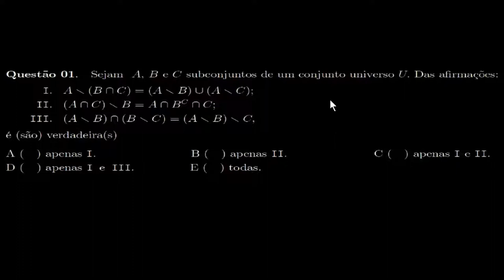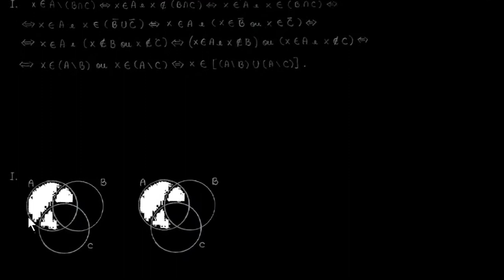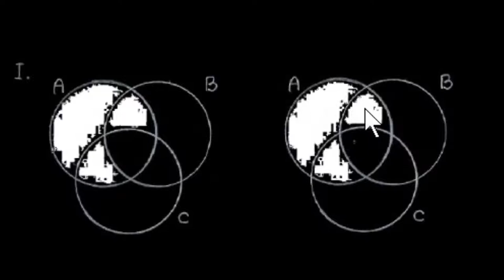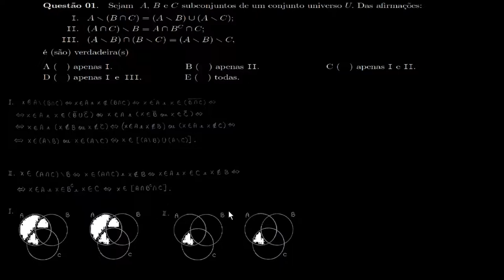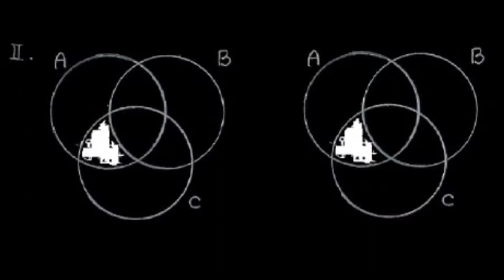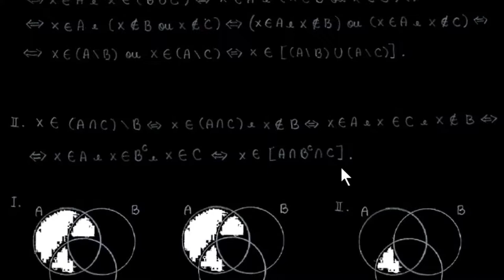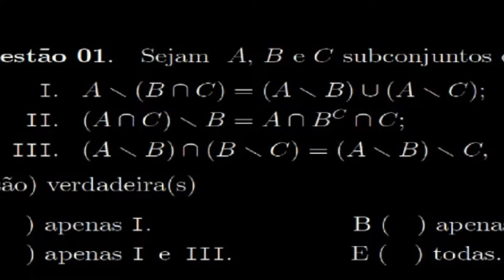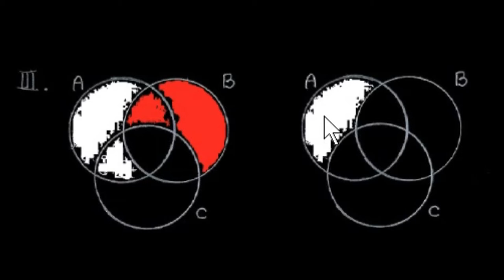Conjuntos (ITA, 2013, Questão 1)